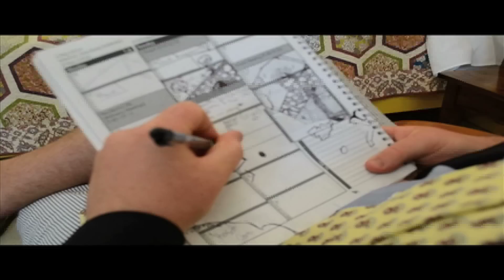S:60 Iljo Keisse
Short story about a part of Iljo Keisse life. Written by Wes Middendorf and Directed and Edited by Nickolas Falla

Starting:
Iljo Keisse - Aj Carfora
Phil M. Maker -Wes Middendorf
Ben Smith - Cam Fitch
Wulfgang-Benz- Nickolas Falla
Dr. Jack Magnum- John McCarthy
Last Interviewer- James Mauldin

Back Stage:
Security - Eddie Seman
Back-up Actor and Comedia - Jeff Fitzsimmons